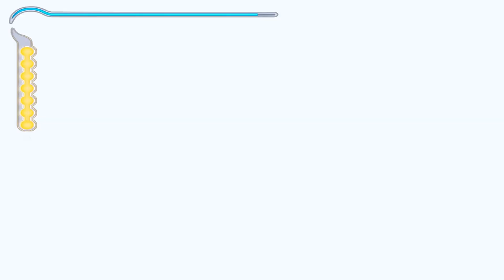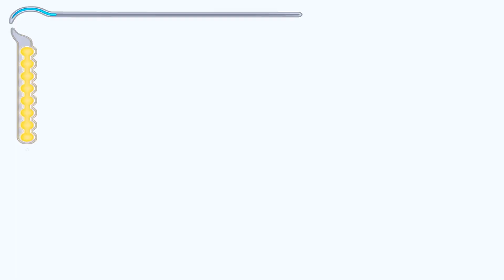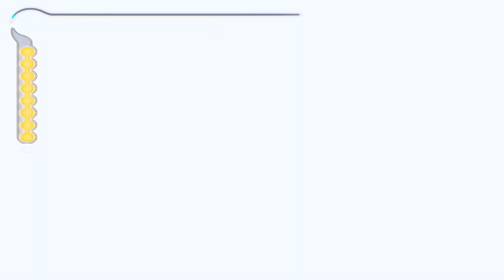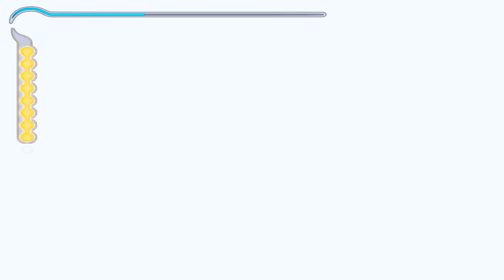Prince of Persia: The Sands of Time PC Gameplay Part-3 (No Commentary)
Amidst the scorched sands of ancient Persia, there is a legend spun in an ancient tongue. It speaks of a time borne by blood and ruled by deceit. Drawn to the dark powers of a magic dagger, a young Prince is led to unleash a deadly evil upon a beautiful kingdom.